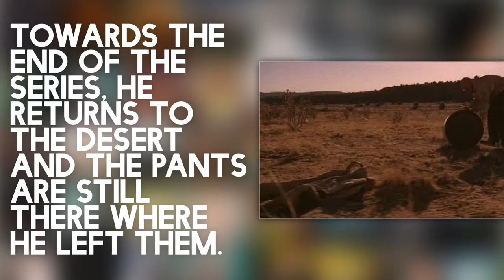Top 10 Hidden Messages In TV Shows And Movies